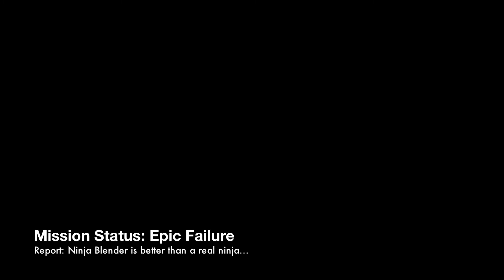BuyHappier.com Ninja Blender NJ602 Mission - Buy Happier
Filmed by: Angela, Brad
Edited by: Anthony
Buy one @ BuyHappier.com